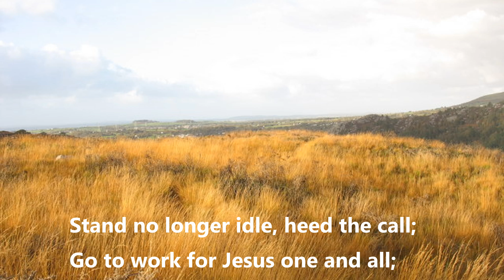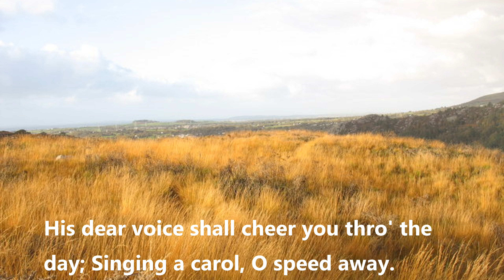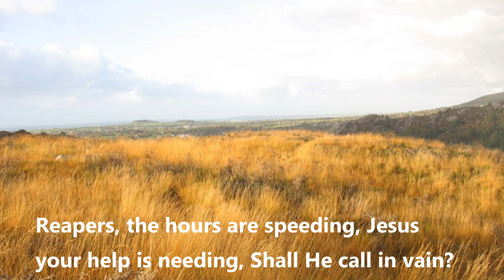Go into the Field - Acapella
Words by Brown Rowland (1916)

Songbook: Praise for the Lord #816

This song was very fun to sing! This was made to be a solo 4 part harmony to help you learn the song. I hope you enjoy it!

Bible References:
Matthew 5: 13-16
John 4: 34-38
John 10: 37-38
2 Corinthians 9: 6-15
Galatians 6: 1-10
1 Thessalonians 1: 3
2 Thessalonians 2: 16-17
Titus Chapter 3